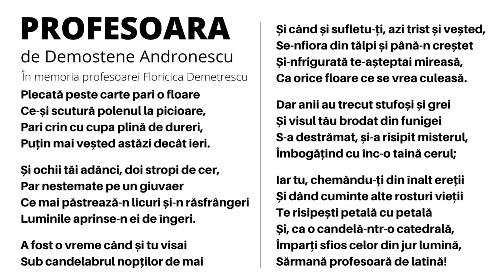Demostene Andronescu - PROFESOARA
PROFESOARA
de Demostene Andronescu
În memoria profesoarei Floricica Demetrescu

Plecată peste carte pari o floare
Ce-și scutură polenul la picioare,
Pari crin cu cupa plină de dureri,
Puțin mai veșted astăzi decât ieri.

Și ochii tăi adânci, doi stropi de cer,
Par nestemate pe un giuvaer
Ce mai păstrează-n licuri și-n răsfrângeri
Luminile aprinse-n ei de îngeri.

A fost o vreme când și tu visai
Sub candelabrul nopților de mai
Și când și sufletu-ți, azi trist și veșted,
Se-nfiora din tălpi și până-n creștet
Și-nfrigurată te-așteptai mireasă,
Ca orice floare ce se vrea culeasă.

Dar anii au trecut stufoși și grei
Și visul tău brodat din funigei
S-a destrămat, și-a risipit misterul,
Îmbogățind cu înc-o taină cerul;

Iar tu, chemându-ți din înalt ereții
Și dând cuminte alte rosturi vieții
Te risipești petală cu petală
Și, ca o candelă-ntr-o catedrală,
Împarți sfios celor din jur lumină,
Sărmană profesoară de latină!